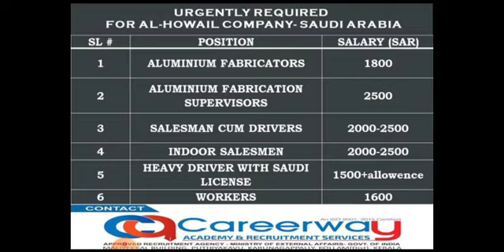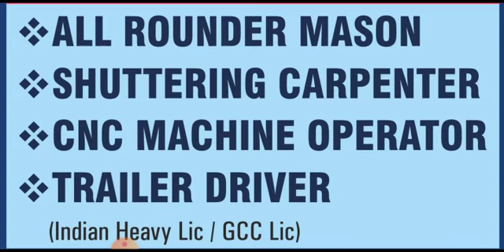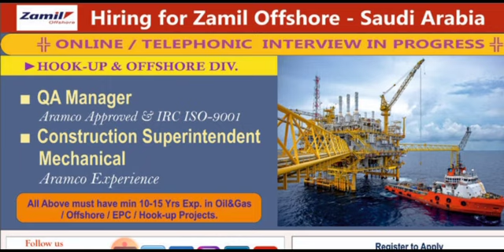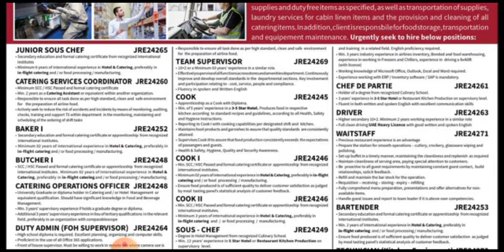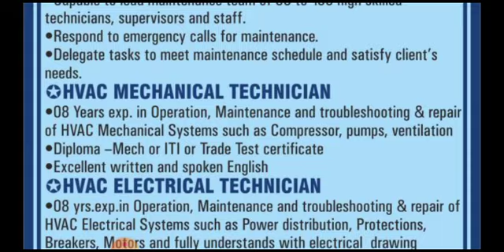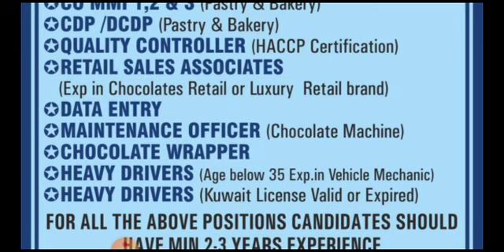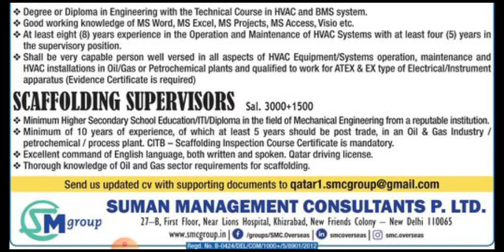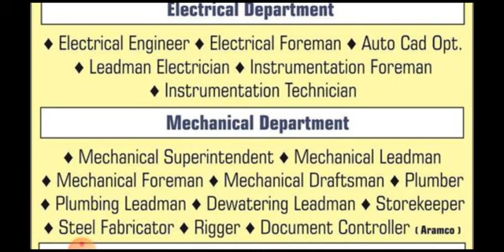18-Oct, Gulf Overseas Job Opportunity 2021, Gulf Job Vacancy 2021, Assignment Abroad Times Today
18-Oct, Gulf Overseas Job Opportunity 2021, Gulf Job Vacancy 2021, Assignment Abroad Times Today

Dear JobSeekers,

Cover Topic :-

1.gulf job
2.gulf jobs
3.dubai jobs
4.job vacancy,
5.jobs in dubai
6.gulf job today
7.gulf jobs 2021
8.gulf jobs today
9.dubai jobs 2021
10.mechanical jobs
11.dubai jobs tamil
12.job vacancy 2021
13.gulf vacancy today
14.hiring abroad 2021
15.assignment abroad
16.abroad jobs in tamil
17.gulf jobs malayalam
18.gulf job vacancy 2021
19.new job vacancies 2021
20.abroad jobs for indians
21.dubai job vacancy 2021
22.job vacancy malayalam
23.qatar job vacancy 2021
24.uae job vacancies 2021
25.abroad jobs consultancy
26.assignment abroad times
27.shutdown jobs in gulf 2021
28.gulf country jobs for indians
29.singapore jobs for indians
30.jobs in gulf country for indian
31.chennai jobs today openings
32.gulf job vacancy malayalam
33.abroad times newspaper today
34.job vacancy 2021 malayalam,l
35.today gulf job vacancy newspaper
36.gamca medical report check online
37.gulf job vacancy 2021 malayalam
38.today abroad assignment paper
39.abroad assignment newspaper today
40.assignment abroad times today
41.overseas jobs recruitment agencies
42.overseas assignments today newspaper
43.today assignment abroad times newspaper
44.assignment abroad times epaper mumbai today